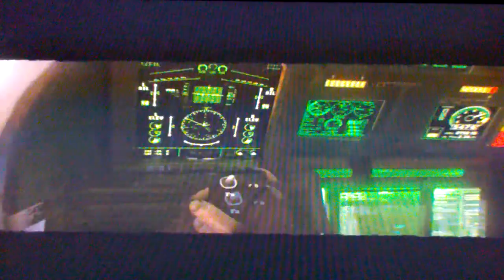#2 F.3.A.R) Stage 2 Regen health rush into battles